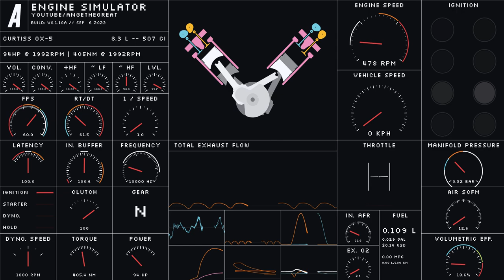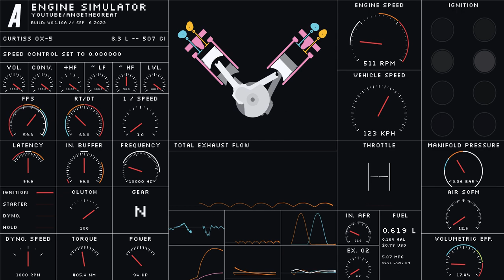Engine Sim Curtiss OX-5 V8 1915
First mass-produced american aircraft engine.
It was installed in Curtiss JN-4 Jenny.
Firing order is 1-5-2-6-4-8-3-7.